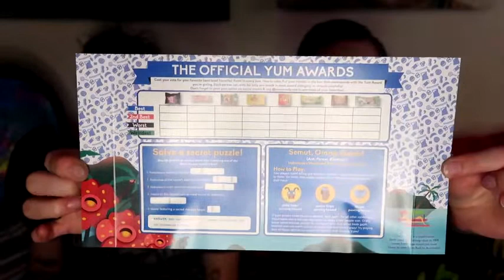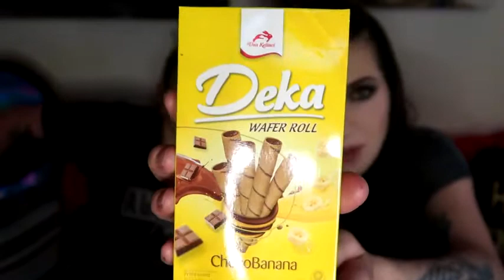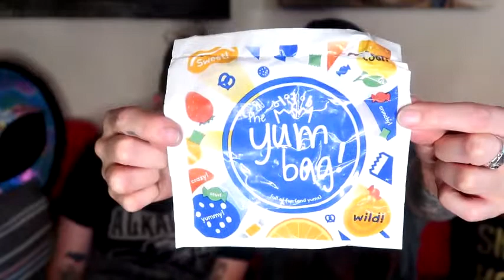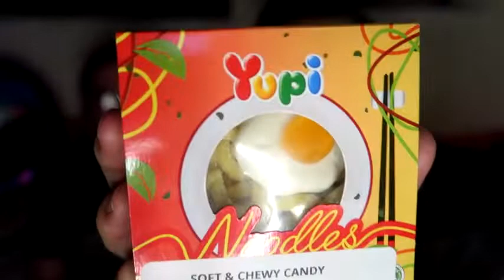UNIVERSAL YUMS Indonesia July 2019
This snack subscription box gives you a different location each month to try unique fun snacks from around the world. This months destination is INDONESIA!